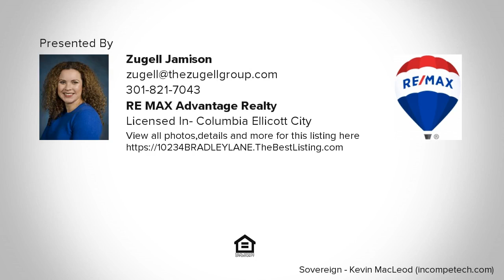10234 BRADLEY LANE, COLUMBIA, MD Presented by Zugell Jamison.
Contact Zugell Jamison for more information.

This charming rancher sits on a beautiful half acre lot with mature trees and a spacious yard in sought after Atholton Manor.  Highlights of this home include gleaming hardwood floors throughout the main level and a new HVAC system.  The living room features a brick gas fireplace with a lovely wood mantle and a large bay window allowing for lots of natural light. A new large bay window in the dining room provides a gorgeous view of the backyard.  The kitchen leads out to a side covered porch ideal for grilling or relaxing.  Two spacious bedrooms, updated with fresh paint and modern shades, are located on the main level with one full bath. The large, bright basement offers a recreation area, the third bedroom (which can also be used as a home office), a full bath, a considerable sized laundry room with additional storage cabinets and a huge storage area.  The walkup basement leads to a nice flat backyard. The location of this home is unbeatable! Only 1 block from Clemens Crossing, one of Columbia's highest ranked elementary schools and the Clemens Crossing community pool.  Trails and sidewalks lead to the Village of Hickory Ridge shopping center with a grocery store, restaurants and shops.  Only 4 minutes from Merriweather, The Columbia Mall, Howard County Community College, Howard County Hospital, Central Library, Whole Foods, Lake Kittamaqundi plus all the restaurants and shops offered near these locations.  Only minutes from major highways like 29, 32 and 95. This home offers all the benefits of being in Columbia with no CPRA fee. View 360 Photo Tour

Licensed In: Maryland

The Zugell Jamison Group of
RE/MAX Advantage Realty
6021 University Blvd., Suite 250
Columbia/Ellicott City, MD 21043

RE/MAX, LLC is an Equal Opportunity company and supports the Fair Housing Act